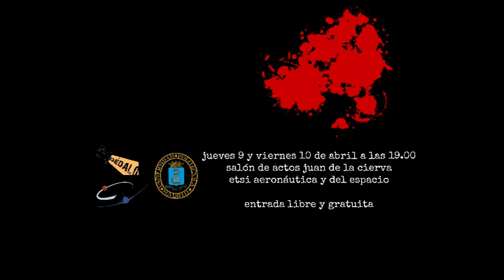MUERTE ACCIDENTAL DE UN ANARQUISTA - Tráiler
Representaciones el jueves 9 y el viernes 10 de abril, a las 19:00 horas, en el Salón de Actos 'Juan de la Cierva' de la ETSI Aeronáuticos.